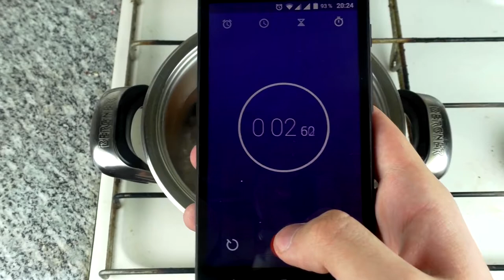DIY ! Do it Yourself Technical eGuruji Technical eGuruji